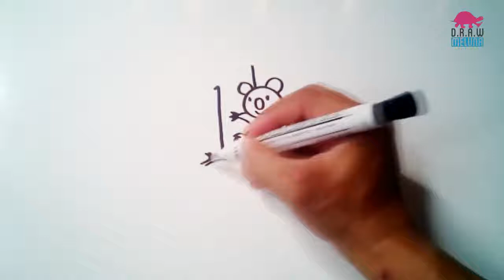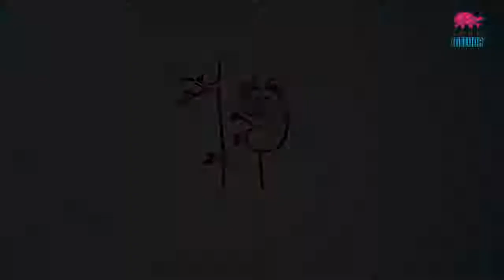How To Draw An Animal Using Number No 19 Becomes A Koala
How to draw an animal using number for kids or beginners step by step
In this quick tutorial you'll learn how to draw an animal using number for kids in just a few quick steps. This is an easy fun learning way preferably for kids or beginners on how to draw an animal using number.

But first I’m gonna give you a short information about koala that I took from web. The koala (Phascolarctos cinereus, or, inaccurately, koala bear) is an arboreal herbivorous marsupial native to Australia. It is the only extant representative of the family Phascolarctidae and its closest living relatives are the wombats. The koala is found in coastal areas of the mainland's eastern and southern regions, inhabiting Queensland, New South Wales, Victoria, and South Australia.